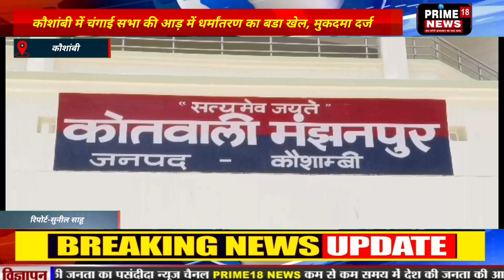कौशांबी में चंगाई सभा की आड़ में धर्मांतरण का बडा खेल, मुकदमा दर्ज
सुनील साहू/प्राइम 18 न्यूज चैनल

कौशांबी में चंगाई सभा की आड़ से धर्मांतरण का मामला सामने आया है। आरोप है कि अनुसूचित जाति के भोले-भाले लोगों को पहले चंगाई सभा में बुलाया जाता है। फिर असाध्य रोग ठीक करने के नाम पर उन्हें चमत्कार दिखाकर उनका ब्रेनवाश किया जाता है। जिसके बाद उनका सामूहिक धर्मांतरण करवा दिया जाता है। पुलिस ने इस मामले में गांव के चौकीदार देवनारायण के शिकायत पर राजकुमार सरोज समेत कई अज्ञात के खिलाफ मुकदमा दर्ज किया है। पुलिस ने चंगाई सभा में छापेमारी कर  राजकुमार को गिरफ्तार कर लिया है। बाकी अन्य आरोपियों की तलाश कर रही है। मामला मंझनपुर थाना क्षेत्र के अम्बावा पश्चिम गांव का है।। एडिशनल एसपी समर बहादुर ने बताया कि मंझनपुर थाना क्षेत्र के अंबावा पश्चिम गांव में चमत्कार व प्रलोभन के नाम पर धर्मांतरण के प्रयास का मामला सामने आया है  इस मामले में केस दर्ज कर एक आरोपी को गिरफ्तार किया गया है। बाकी अन्य आरोपियों की तलाश की जा रही है।